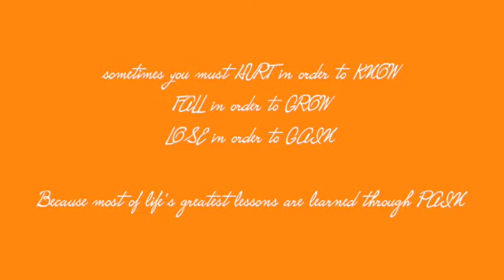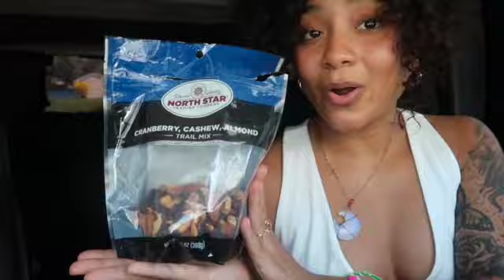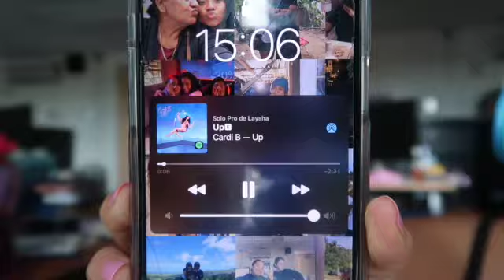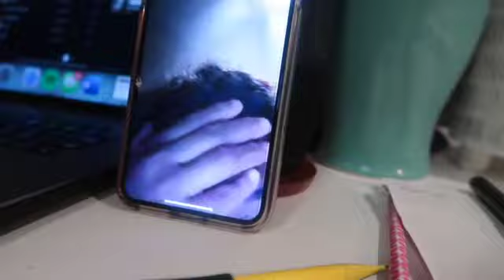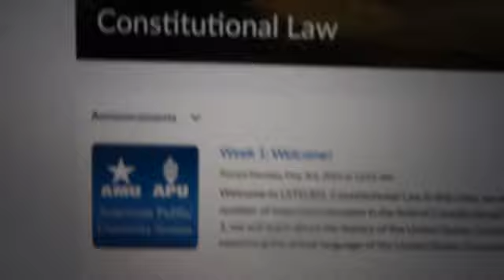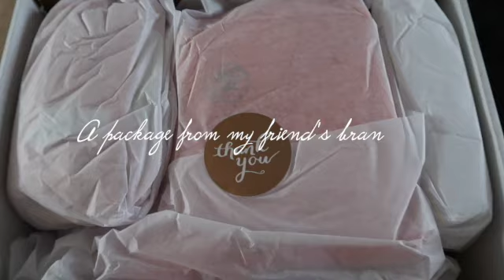murdering ants, working out, building a coffin and fake tanning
Thank you so much for your support. I appreciate every single one of you ♡